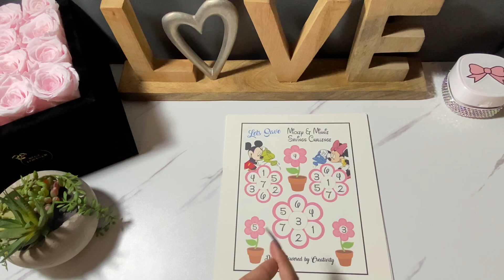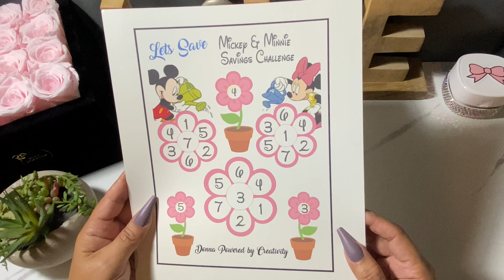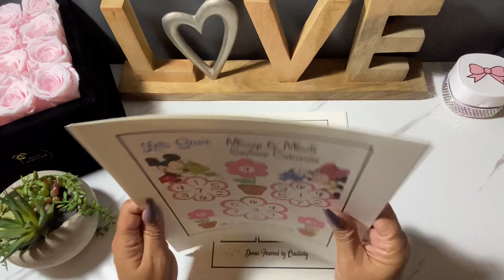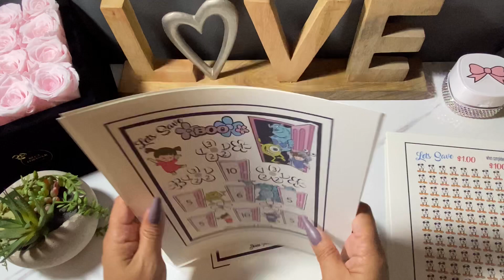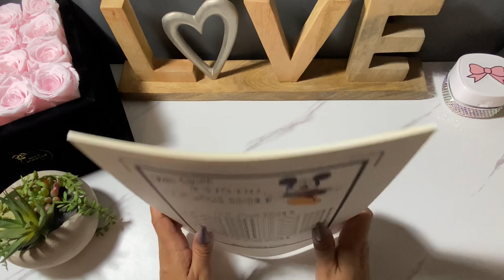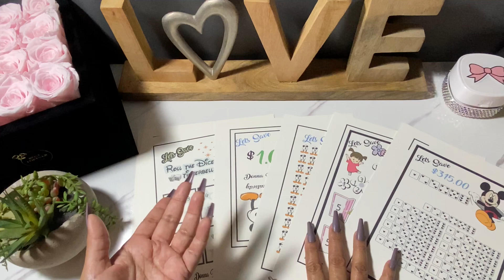Disney Savings Challenges | Shoutout Series | @DonnaPoweredbyCreativity | Etsy | Small Business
In today’s video, I decide to give back and shout out a fellow YouTuber who also owns an Etsy shop and website which provides some very fun and exciting challenges and savings items.

I will be doing these videos for this week and will continue to post them each time I purchase any items related to budgeting.

Also featured:

Disney Box (100 envelope challenge)

Any inquiries I can be reached at